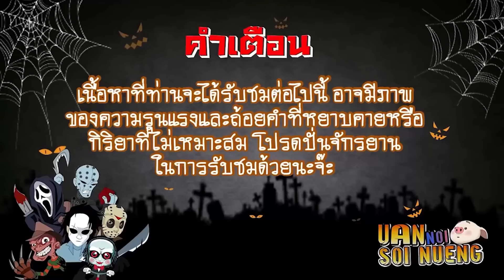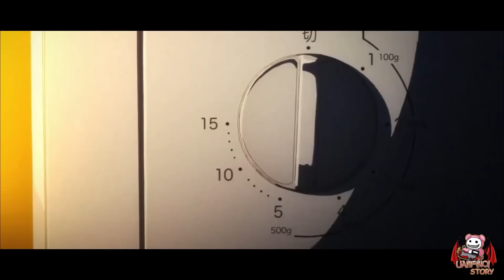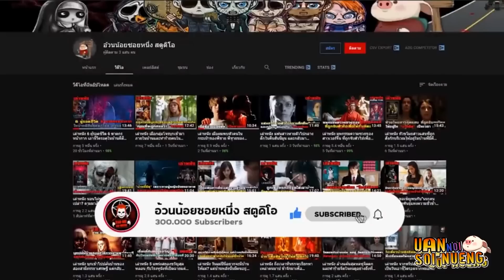กลุ่มผู้ก่อการร้ายบุกจี้เครื่องบิน แต่ดันมีแวมไพร์กินคนอยู่บนเครื่อง | สปอยหนัง Blood Red Sky (2021)